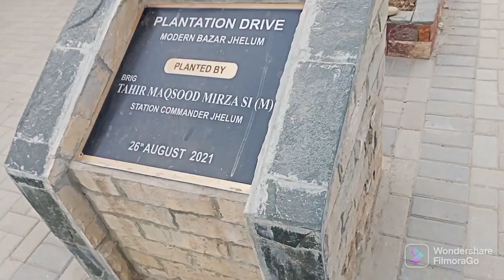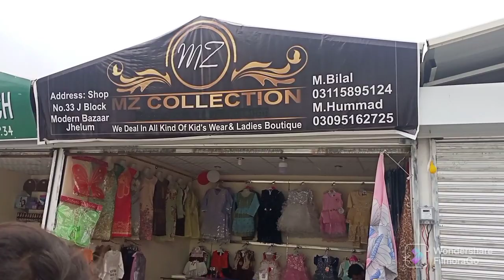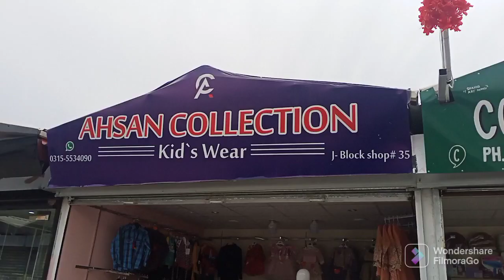jhelum modern bazar | new kids park| جہلم ماڈرن بازار| Osama vlogs